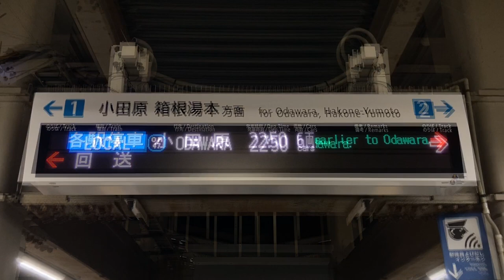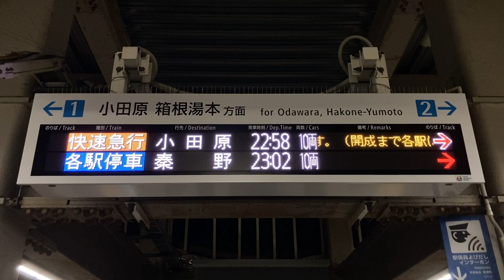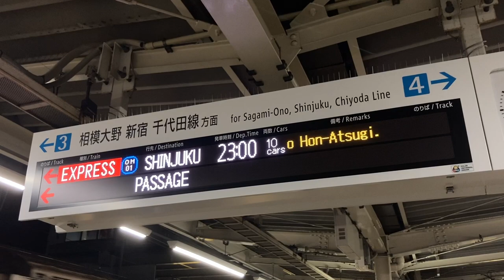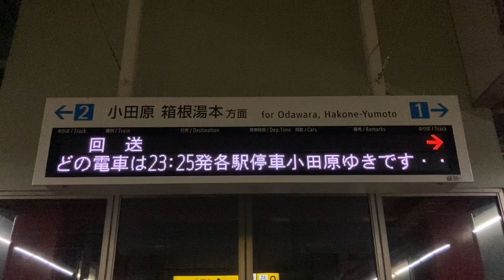小田急 伊勢原駅 ホーム 発車標(LED電光掲示板)